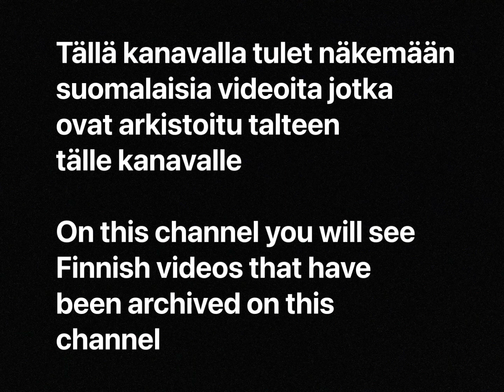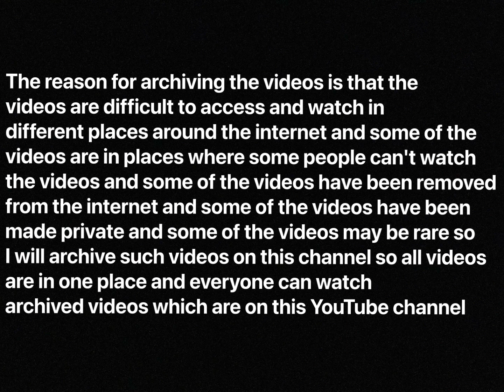Finnish Videos Archive kanavan traileri / Finnish Videos Archive channel trailer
Tilaa mun kanava ja tykkää tästä videosta ja kommentoi jos haluat nähdä jonkun tietyn videon!